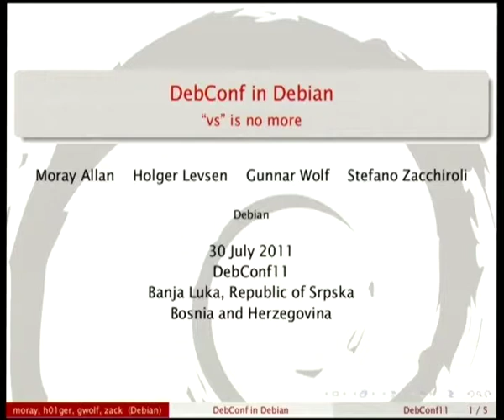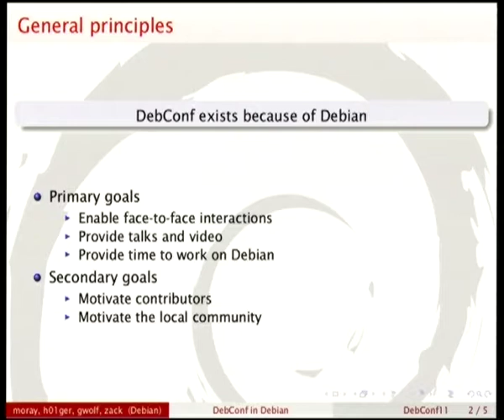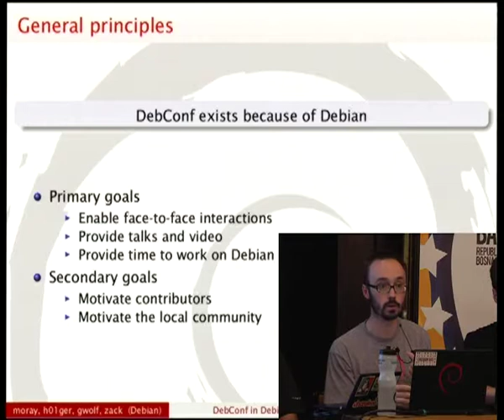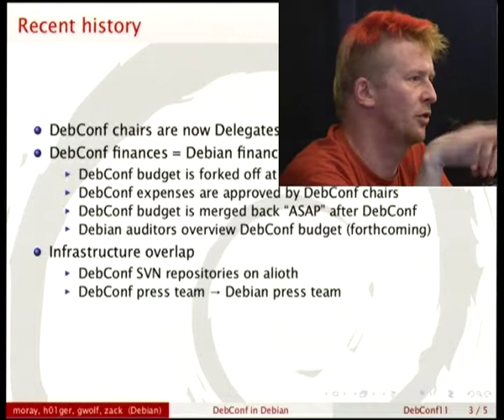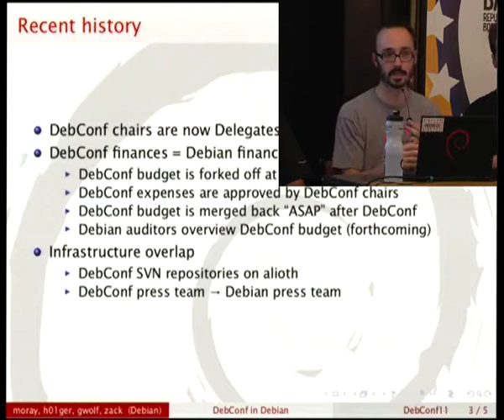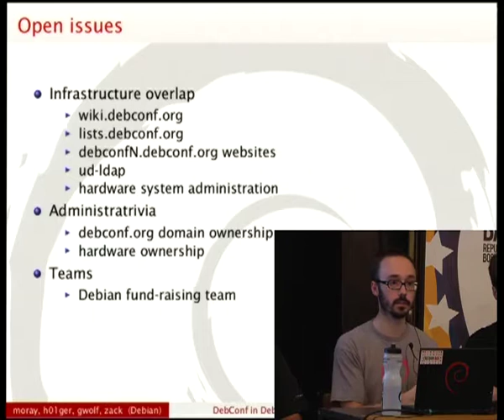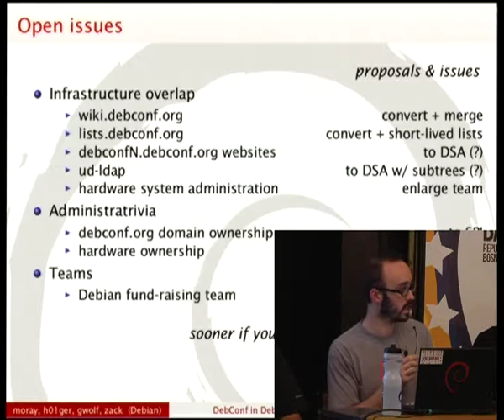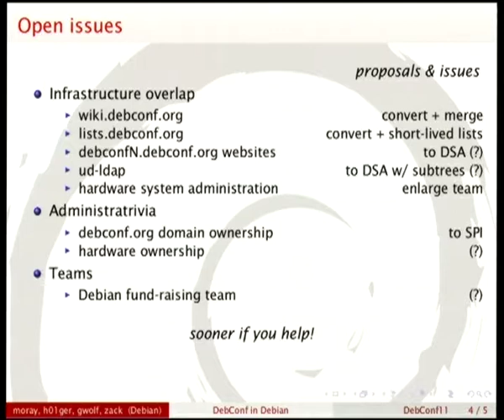DebConf in Debian BoF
by Gunnar Wolf Iszaevich

Room: Round room
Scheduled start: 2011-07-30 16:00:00